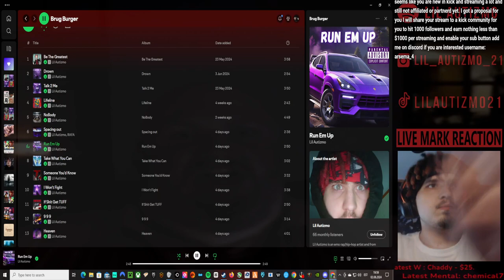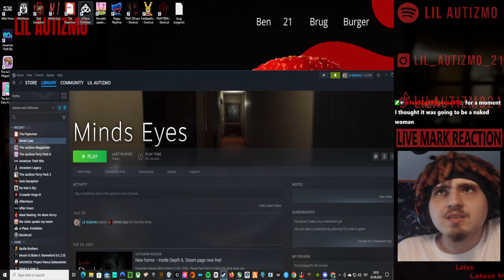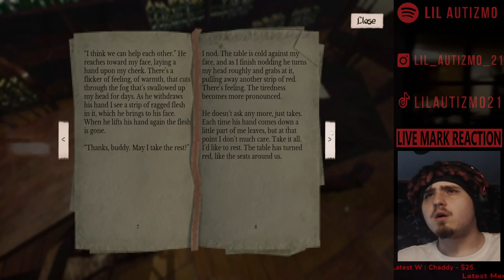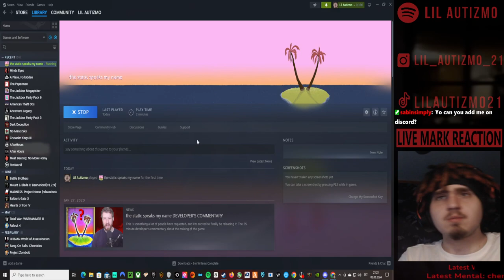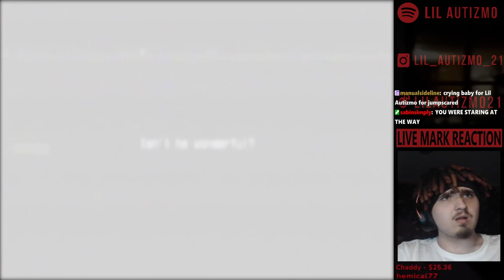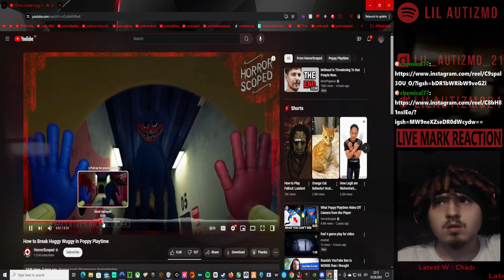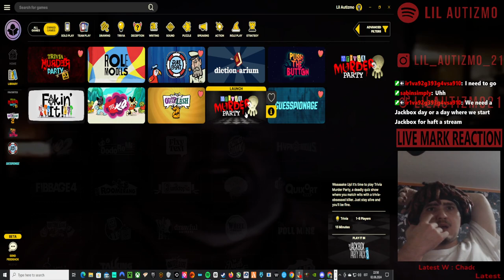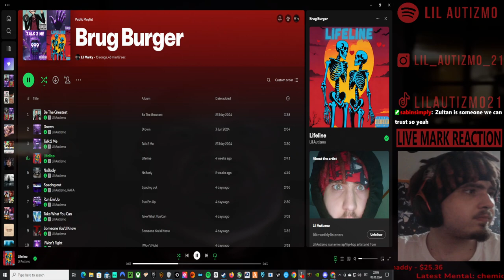🟥 Lil Autizmo 🟥 Horror Games + Jackbox 🟥 Monsters jacking who? 🟥Full Stream! 4 🟥